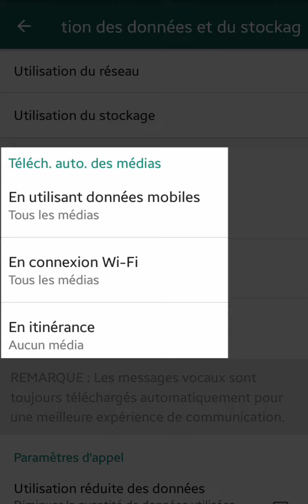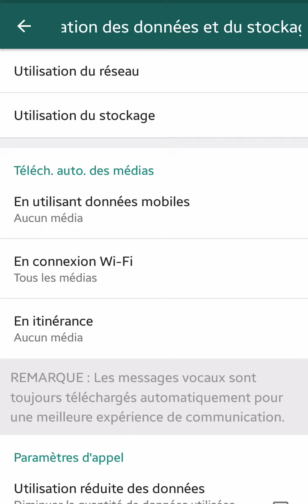ECONOMIE de FORFAIT mobile avec WhatsApp, comment économiser de la data dans l'application WhatsApp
ECONOMY of mobile PACKAGE with WhatsApp, how to save data in WhatsApp application.

WIRTSCHAFT mobiler PACKAGE mit WhatsApp, wie Daten in WhatsApp-Anwendung gespeichert werden.

ECONOMÍA del paquete móvil con WhatsApp, cómo guardar datos en la aplicación WhatsApp.

ECONOMIA de PACOTE móvel com WhatsApp, como salvar dados no aplicativo WhatsApp.

ECONOMIA del PACCHETTO mobile con WhatsApp, come salvare i dati nell'applicazione WhatsApp.

Merci ! À très bientôt pour de nouvelles vidéos.

📌 Playlists - Formation en ligne gratuite 📌
Tuto WHATSAPP